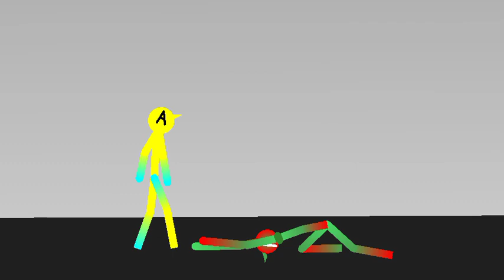kill_asuna11_collab(hosted by blue)